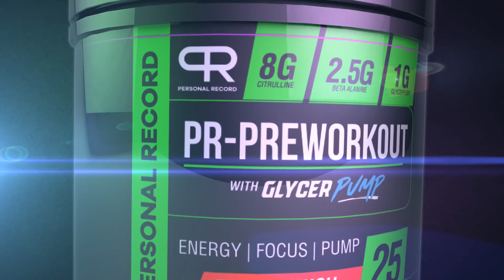661 LB/300 KG FRONT SQUAT PR WITH BIG NOAH